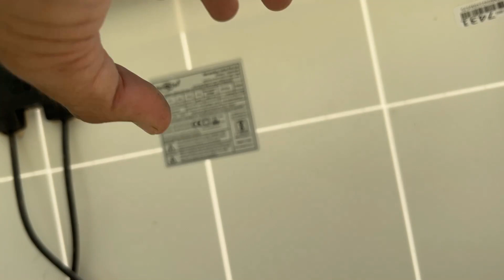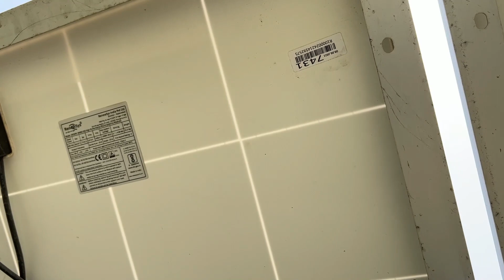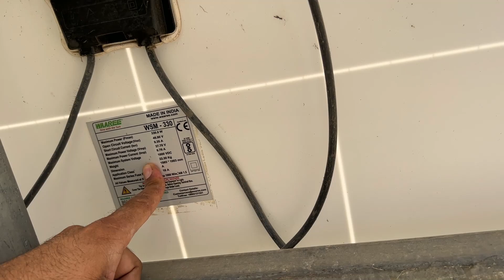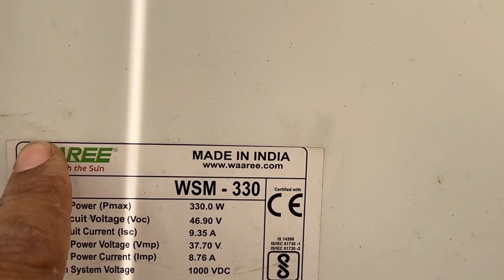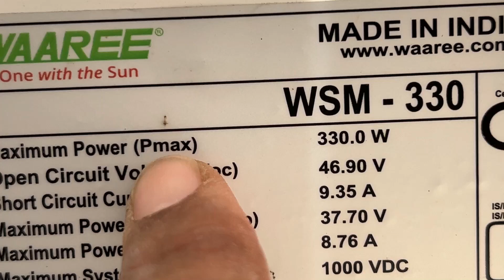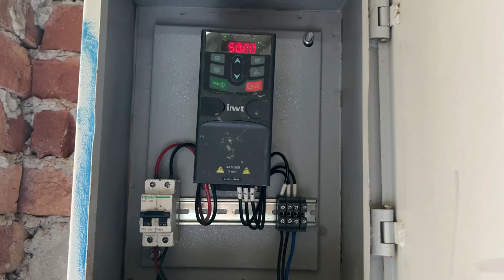ਸਸਤੀ ਸੋਲਰ ਮੋਟਰ || ਮੋਟਰ ਲਗਵਾਉਣ ਤੋਂ ਪਹਿਲਾਂ ਇਹ ਵੀਡੀਓ ਜਰੂਰ ਵੇਖੋ || Solar Pump 3Hp,5Hp,7.5HP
peda solar pump application form
peda approved solar vendors list
peda solar pump registration
peda solar pump login
pm kusum yojana punjab
peda solar pump online registration
peda punjab